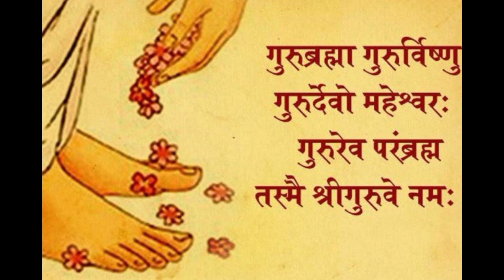Guru Purnima WhatsApp Status !! Guru Purnima Wishes // Guru Purnima Status Video !! New Status Guru